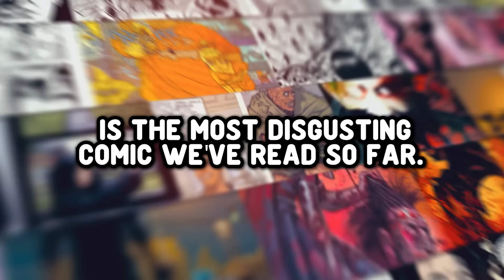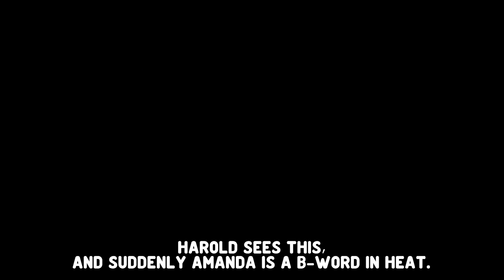The Most Disturbing Comic Book You'll Ever Read | DISTURBING COMICS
Crossed: Psychopath proves that people can be the biggest threat of all! Will a group of survivors survive the threat of Harold Loore?